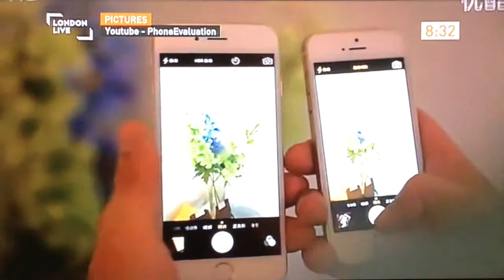Tech Tuesday #16: Apple predictions, Destiny game, Dyson robot cleaner and Panasonic smart mirror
Talking tech on London Live with iPhone 6 and Apple Watch predictions, plus new game Destiny, Dyson 360 Eye robotic vacuum cleaner and Panasonic's augmented reality smart mirror